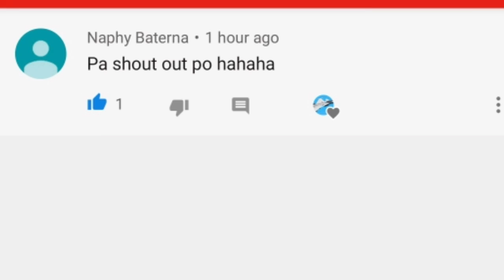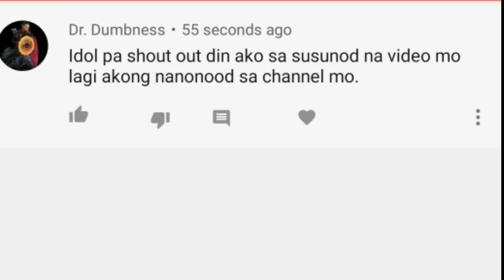WOW!!GOOD NEWS DUMATING NA SA BANSA ANG HERMES 450 NG PHIL.AIR FORCE!!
All information and image,credits must belong to the right owner
Photos use for reference only.